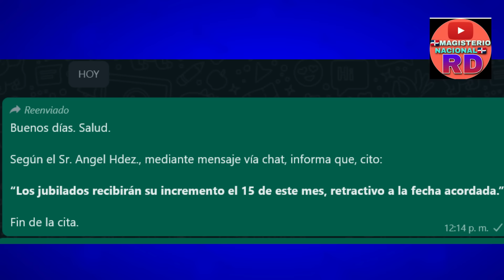CONFIRMAN PAGO DE INCREMENTO SALARIAL A LOS MAESTROS JUBILADOS CON RETROACTIVO.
SEGÚN EL MINISTRO DE EDUCACIÓN ÁNGEL HERNÁNDEZ
Canal oficial de los maestros dominicanos. Somos Magisterio Nacional RD.